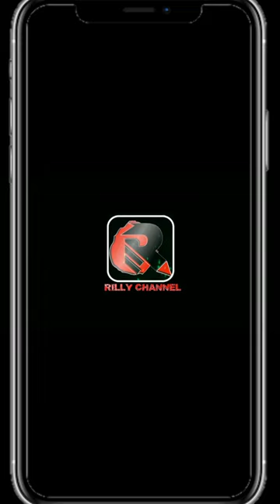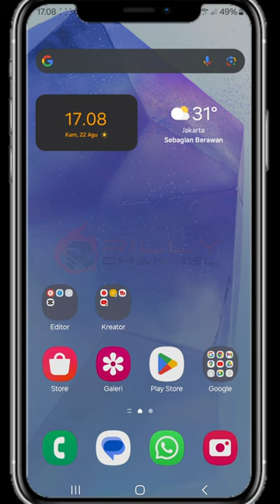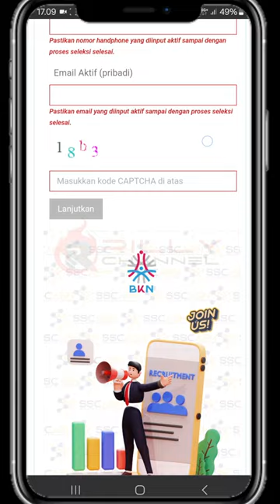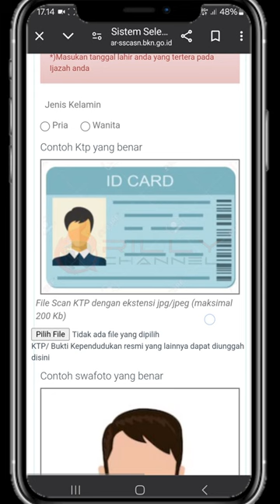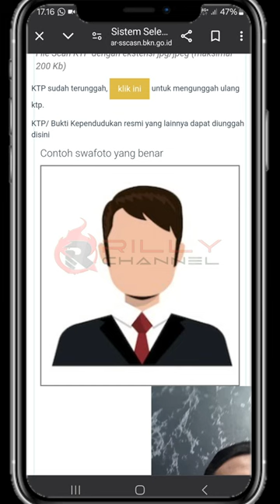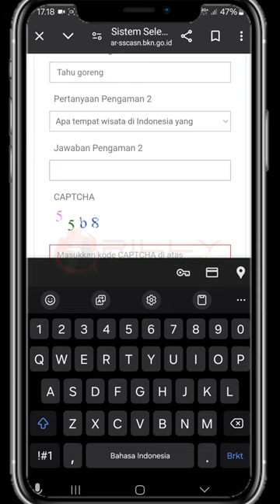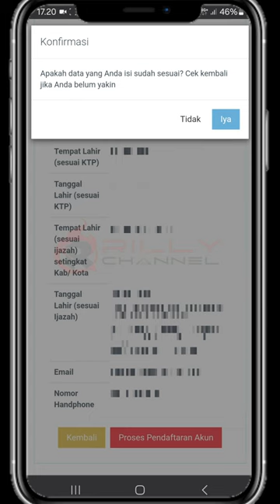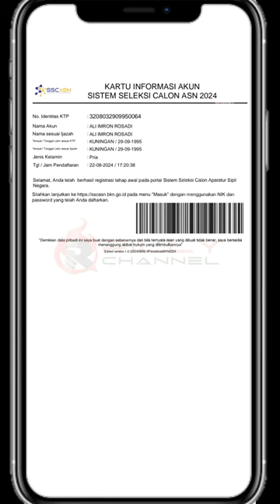CUKUP PAKAI HP!! Cara lengkap daftar cpns 2024 atau Membuat akun SSCASN